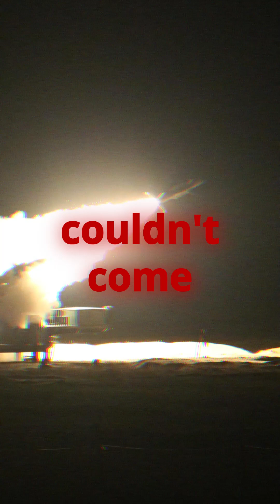Project Akashteer: India’s Game-Changer in Air Defense 🚀🇮🇳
India’s Project Akashteer is redefining air defense with cutting-edge real-time sensor fusion and automated responses! Part of the Indian Army’s Decade of Transformation, Akashteer combines data from multiple sources to create an integrated, rapid-response system that can detect and react to threats almost instantly. This project marks a huge step towards self-reliance in defense technology and aligns India with global air defense standards. Join us to explore how Akashteer strengthens India’s skies! 🌌💥